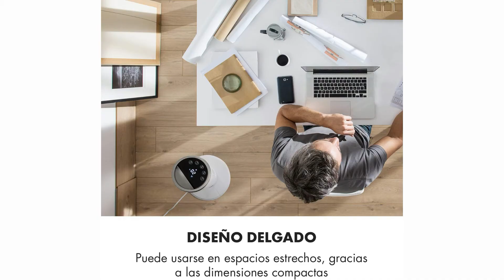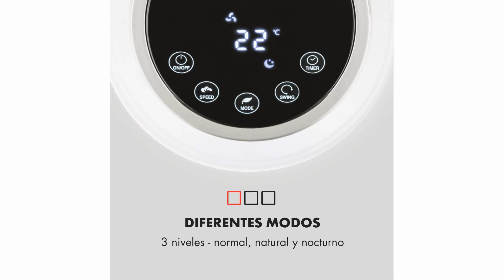🥇 VENTILADOR DE TORRE - Klarstein Sky High ¿El MEJOR VENTILADOR DE TORRE? ✔️ (OPINIONES)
DEJA DE TENER CALOR gracias al ventilador de torre Klarstein Sky High. Uno de los mejores ventiladores de torre del mercado

🛒 ENLACE PARA COMPRAR EL PRODUCTO

🔺 Klarstein Sky High
Precios España